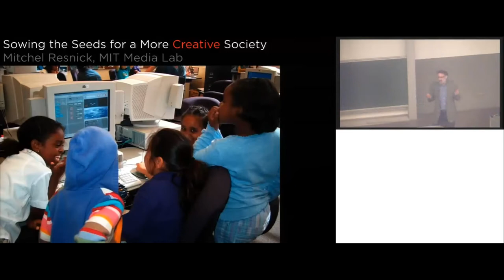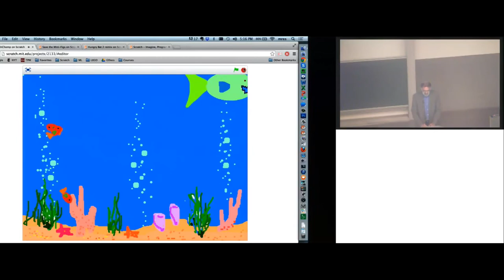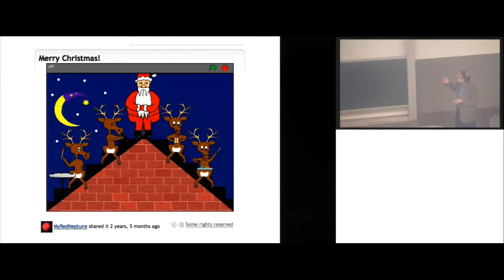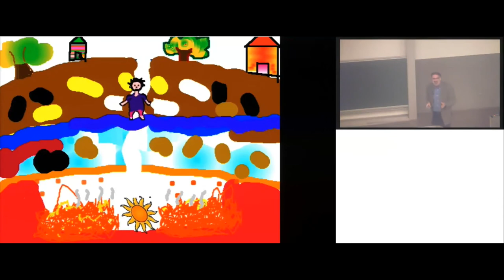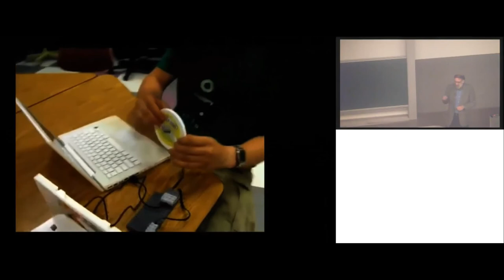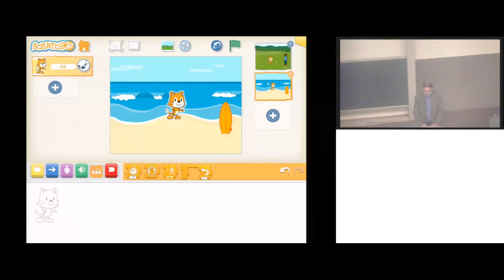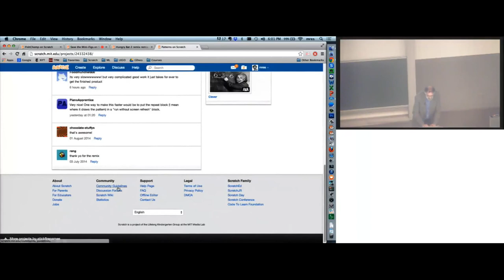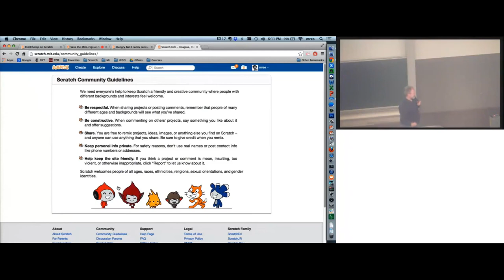Mitch Resnick: Sowing the seeds for a more creative society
In today's rapidly-changing society, people must continually come up with creative solutions to unexpected problems. More than ever before, success is based not on what you know, but on your ability to think and act creatively. But there is a problem. Most activities in children's lives, whether it's lessons in the classroom or games in the living room, are not designed to help children develop as creative thinkers. In this presentation, we will discuss new technologies and activities designed specifically to help children learn to think creatively, reason systematically, and work collaboratively. We will focus particularly on Scratch, a programming environment and online community that enables children (ages 8 and up) to create their own interactive stories, games, animations, and simulations -- and share their creations with one another

C.V.: Mitchel Resnick, Professor of Learning Research at the MIT Media Lab, develops new technologies and activities to engage people (especially children) in creative learning experiences. His Lifelong Kindergarten research group developed ideas and technologies underlying the LEGO Mindstorms robotics kits and Scratch programming software, used by millions of young people around the world. He also co-founded the Computer Clubhouse project, an international network of 100 after-school learning centers for youth from low-income communities. Resnick earned a BS in physics from Princeton, and an MS and PhD in computer science from MIT. He was awarded the McGraw Prize in Education in 2011.

Talk given on August 18, 2014 at Graz University of Technology when visiting the Catrobat team